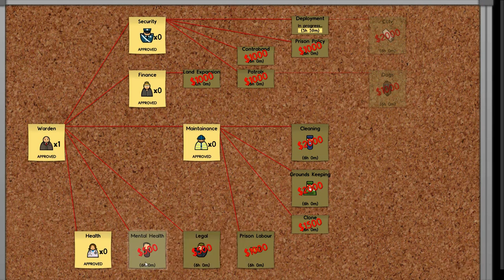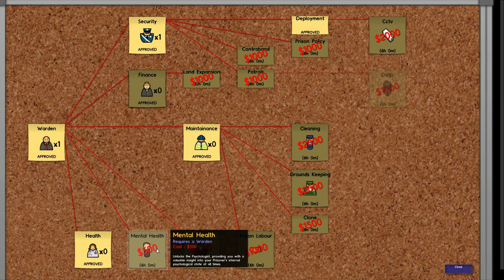Let's Play Découverte Prison Architect Fr HD : ep 8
▼ DESCRIPTION ▼

Salut tout le monde, aujourd'hui suite du let's play sur prison architect et c le gros bordel, tout le monde ce tape dessus et l'ensemble des prisonniers sont menottés en gros c la merde mais on essaye mine de rien de se relever de cette petite crise bref enjoy ! ;)

Information :D